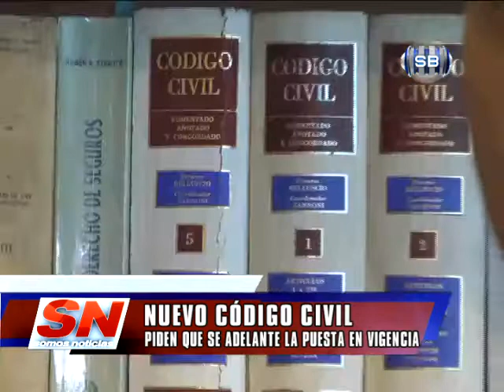NUEVO CODIGO CIVIL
Diputados oficialistas pretenden adelantar la puesta en vigencia del nuevo Código Civil.